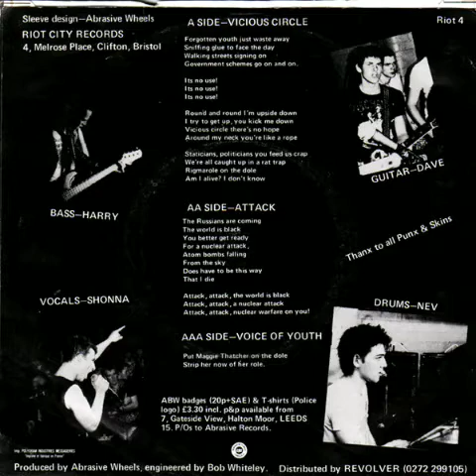Abrasive Wheels - Vicious Circle(7"ep 1981)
Punk band from Leeds, England.

A- Vicious Circle
B1- Attack
B2- Voice Of Youth